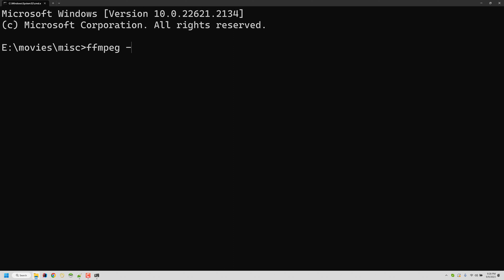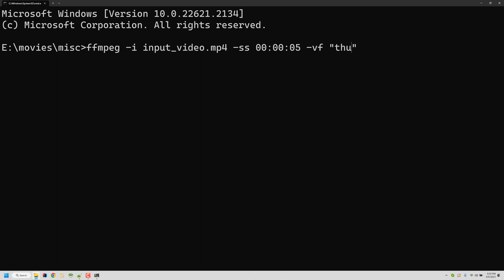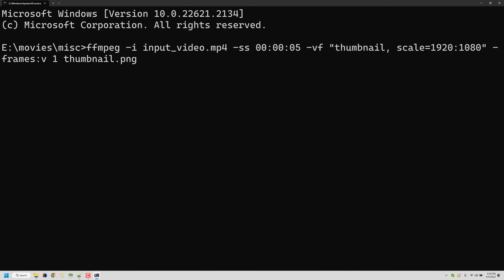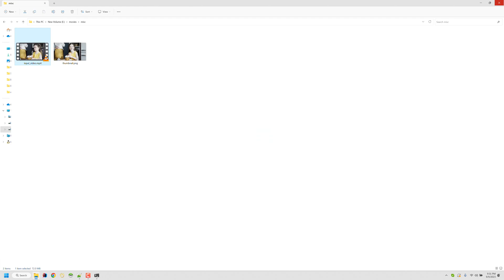Create Thumbnail Images from a Video | FFMPEG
Welcome to our comprehensive tutorial on creating stunning video thumbnails with FFmpeg! In this step-by-step guide, we'll take you on a journey through the world of thumbnail design and show you how to make your videos stand out.

FFmpeg Basics: We'll begin with an introduction to FFmpeg, the versatile multimedia tool used by professionals worldwide.

Thumbnail Creation: Discover the art of capturing perfect thumbnails at specific moments in your videos. Whether it's for YouTube, social media, or presentations, we've got you covered.

Fine-Tuning Parameters: Learn how to customize thumbnail size, resolution, and format to match your project's requirements. We'll explore advanced parameters to optimize quality and file size.

Examples and Demonstrations: Our video is packed with practical examples, including real-world scenarios, so you can follow along and apply what you learn immediately.

Troubleshooting: Encounter an issue? We've got solutions! We'll address common problems and provide troubleshooting tips to ensure a smooth thumbnail creation process.

Optimization Tips: Looking for that extra edge? We'll share additional parameters and techniques to fine-tune your FFmpeg command for optimal results.

🔧 Fine-Tuning Parameters 🔧

To further refine your thumbnail creation, consider experimenting with different FFmpeg filters like sharpening or contrast adjustment. You can also explore alternative output formats like WebP or JPEG, tailoring the -q:v (video quality) parameter to achieve your desired balance between image quality and file size.

Whether you're a content creator, marketer, or anyone wanting to enhance video presentations, this tutorial equips you with the knowledge and tools to create captivating video thumbnails effortlessly. Join us in mastering the art of video thumbnail design!